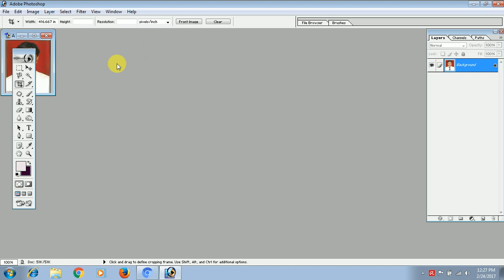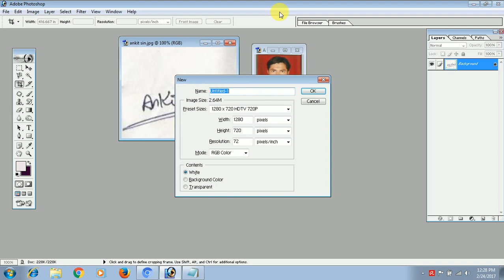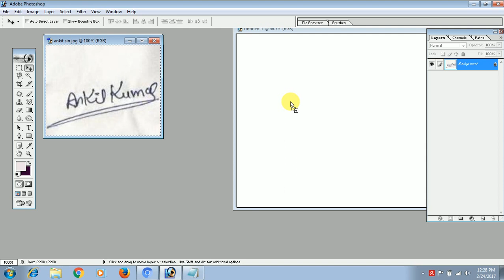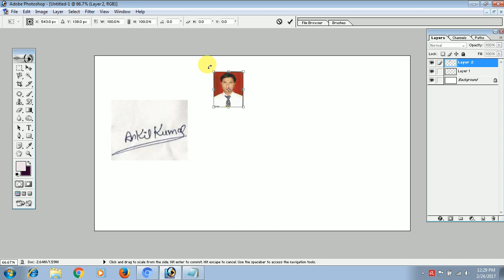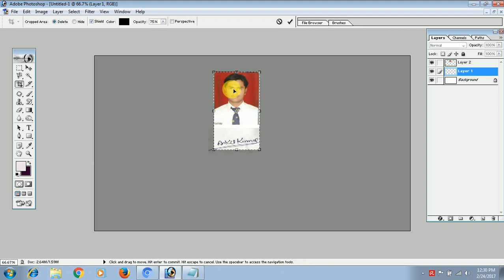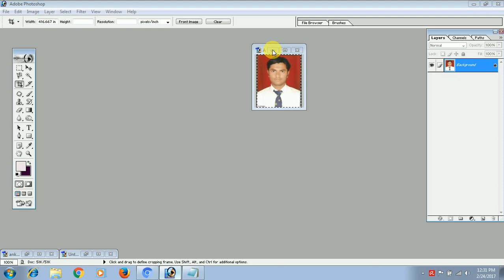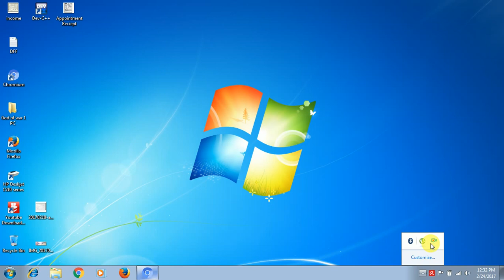how to joint photo & sing in photoshop